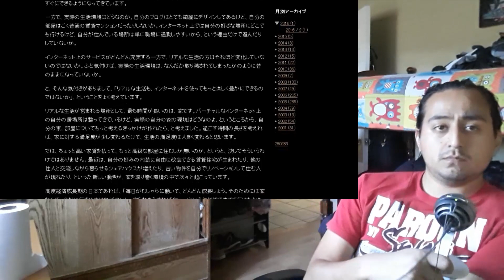🔪 ANECDOTA ATERRADORA EN JUEGO DE HITORI KAKURENBO 🔪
Mi reaccion de el ritual de creepypasta mas infames y controversial de internet